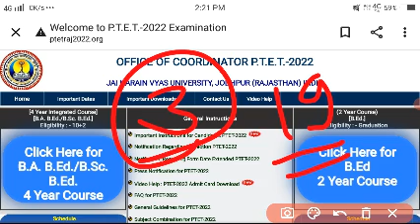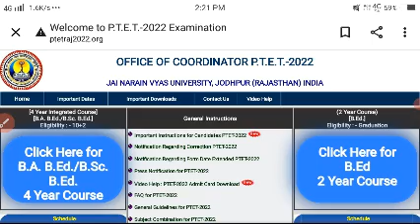Ptet result 2022 / Ptet ka result kab aayega / Ptet result date 2022 / Ptet result 2022 kaise dekhe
Ptet result 2022 / Ptet ka result kab aayega / Ptet result date 2022 / Ptet 2022 result kab aayega

ptet 2022 ka result kab aayega
ptet 2022 ka result kab aaega
ptet 2022 ka result kab tak aayega
ptet 2022 का रिजल्ट कब आएगा
ptet 2022 ka result kab jari hoga
rajasthan ptet 2022 ka result kab aayega
ptet 2022 ka result kab tak a jaega
ptet exam 2022 ka result kab aaega
ptet result date 2022
ptet result date 2022 rajasthan
ptet exam result date 2022
rajasthan ptet result date
ptet paper 2022 result date
ptet result date
ptet exam result 2022
ptet exam result 2022 date
ptet exam result kab aaega
ptet exam result 2022 kab aayega
ptet exam ka result kab aaega
ptet exam ka result kab tak aayega
ptet exam ka result
ptet exam result
ptet exam result date
ptet result kab aaega 2022
ptet result kab aaega
ptet result kab tak aayega
ptet ka result kab aayega 2022
ptet ka result kab aaega
ptet ka result kab jari hoga
पीटीईटी का रिजल्ट कब आएगा
ptet ka result kab aayega
ptet का रिजल्ट कब आएगा 2022
ptet ka result kab aata hai
पीटीईटी का रिजल्ट कब आएगा 2022
पीटीईटी 2022 का रिजल्ट कब आएगा
पीटीईटी का रिजल्ट कब तक आएगा
पीटीईटी का रिजल्ट कब जारी होगा
पीटीईटी का रिजल्ट कैसे देखें
पीटीईटी एग्जाम का रिजल्ट कब आएगा
राजस्थान पीटीईटी का रिजल्ट कब आएगा
पीटीईटी रिजल्ट कब आएगा
पीटीईटी का रिजल्ट
When will be the result of PTET
When will the PTET result be released